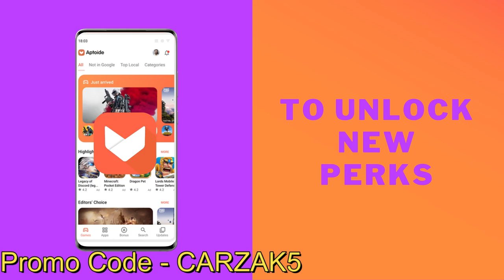New Heroes And They Look Great?? Thoughts? Lysander Chardonel Yar - Infinite Magicraid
When you have it installed, make sure that you use the Promo code CARZAK5 in top right of the wallet, now this part is also very important, as it's slightly misleading - Do not top up your wallet as you don't get the discounts otherwise

00:00 Introduction
01:13 Lysander Discussion
06:52 Chardonel Discussion
10:53 Yar Discussion
12:12 Verdict